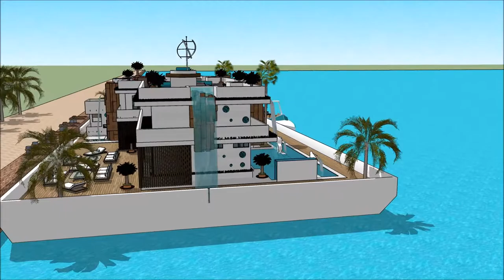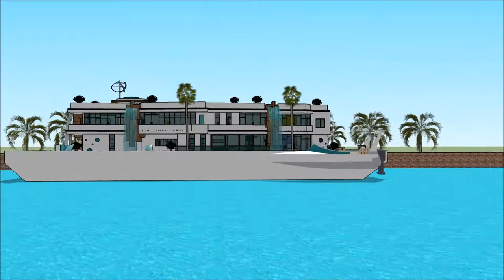nowoczesny dom dwurodzinny dom Ronaldo jaki dom kupic w gta online youtubera dom mody Polen projekta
The floating house villa houseboatzania launching an innovative high-end luxury yacht floating house villa mansion home design potentially as a display of exhibition of nowoczesny dom dwurodzinny dom Ronaldo jaki dom kupic w gta online youtubera dom mody Polen projekta.

The collection of the Floating house villa houseboatzania concept of nowoczesny dom dwurodzinny dom Ronaldo jaki dom kupic w gta online youtubera dom mody Polen projekta consists of high luxury and architectural art pieces in minimalism combined with living on the waterfront of the harbour.

The floating house villa mansion yacht design has the basis to sustain living with high standards and contemporary structural nowoczesny dom dwurodzinny dom Ronaldo jaki dom kupic w gta online youtubera dom mody Polen projekta with numerous of prospects for excessive living and celebrating the desire of life worldwide: